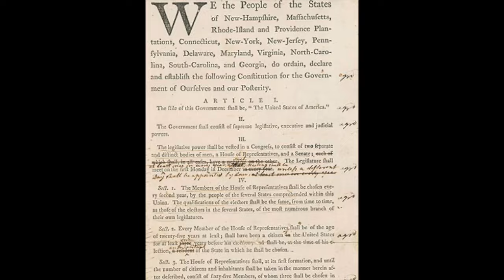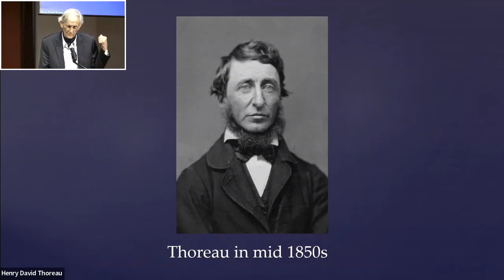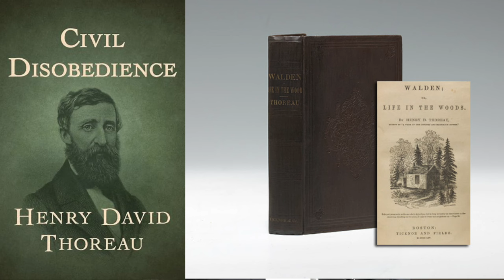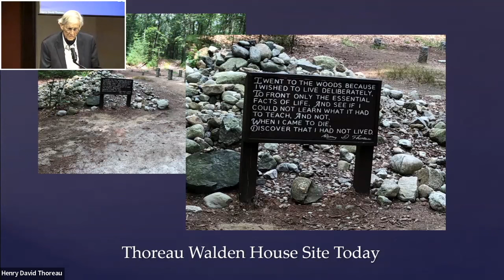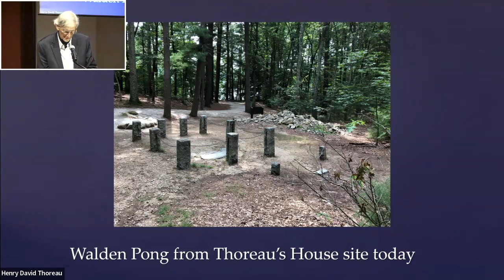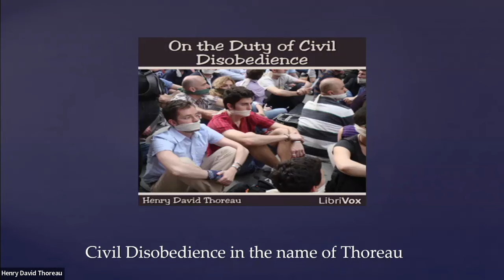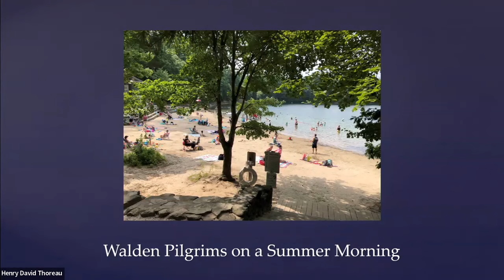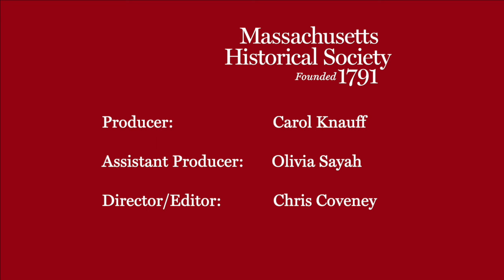Lawrence Buell discusses "Henry David Thoreau: Thinking Disobediently"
-- Buell  on Henry David Thoreau and his influence as a leading figure in the American Transcendentalist movement, author, and environmentalist. --

 Recorded 27 September 2023 at Massachusetts Historical Society.

Henry David Thoreau was a leading figure in the American Transcendentalist movement and the era of US literary emergence. He achieved worldwide renown as an essayist, social thinker, naturalist, environmentalist, and sage. Thoreau's Walden, an autobiographical narrative of his two-year sojourn in a self-built lakeside cabin, is one of the most widely studied works of American literature. Thoreau also stands as an icon of modern American environmentalism, the father of American nature writing, a forerunner of modern ecology, and a harbinger of individual spirituality incorporating Eastern wisdom and philosophy. However, Thoreau is also a controversial figure. Scholars have regularly offered conflicting assessments of the significance of his work, the evolution of his thought, even the facts of his life. Thoreau scholar Lawrence Buell gives due consideration to all these aspects of Thoreau's art and thought, framing key issues and complexities in historical and literary context.